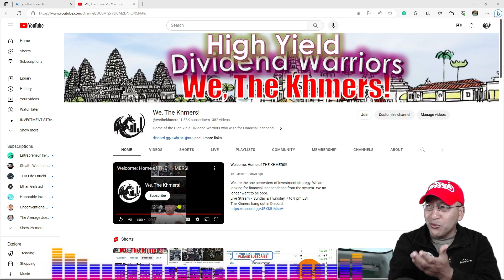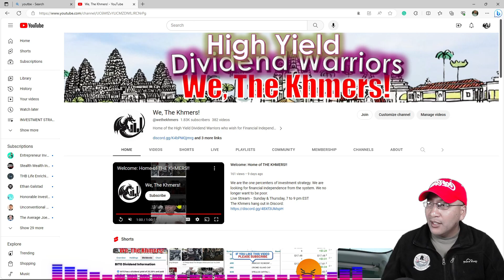Two former rental property business owners discussing TSLY risks compared to rental.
Two former rental property business owners are discussing TSLY risks compared to rental.

Timeline:
Aug 2023 - Moved $30,000 to my Charles Schwab Account, currently sitting at a $47,000 portfolio
Aug 2023 - Reached $2,000 monthly income from dividend goal